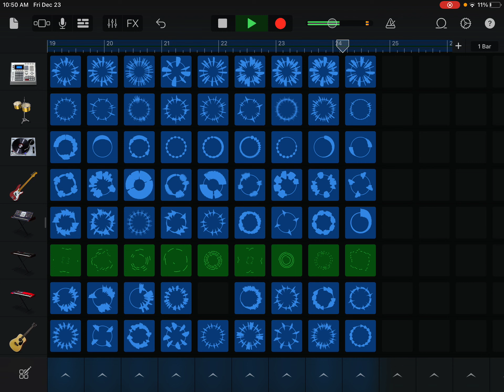Tell me in the comments what I should name it (garage band)